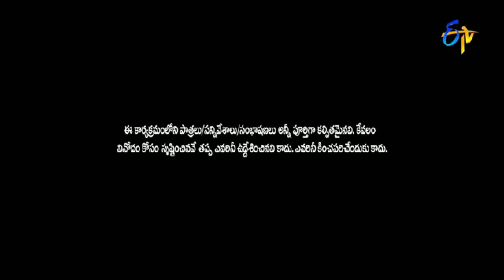"Satti Pandu and Chammak Chandra: The Ultimate Comedy Duo!"| Extra Jabardasth | Etv